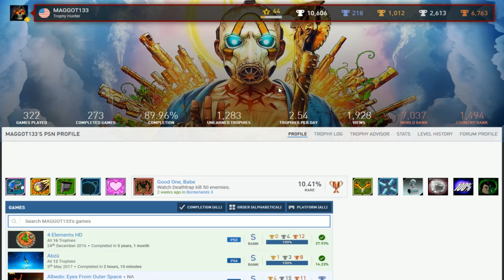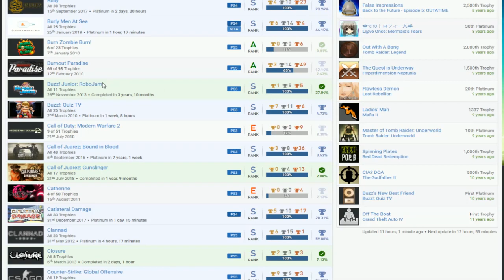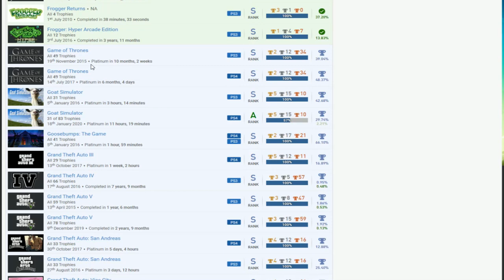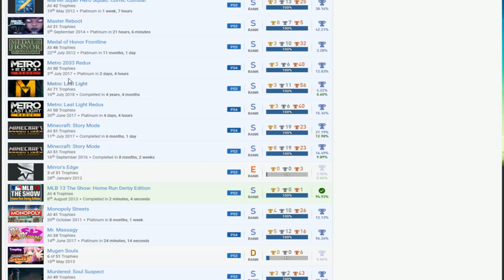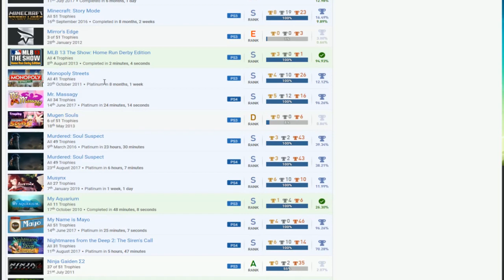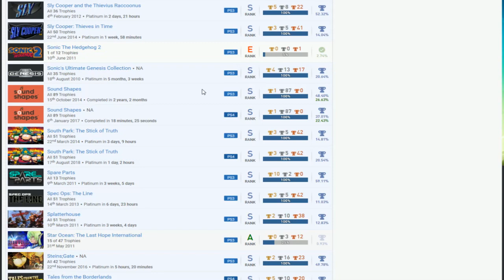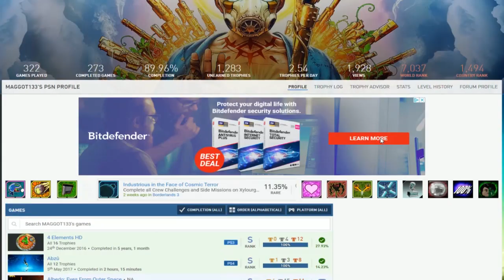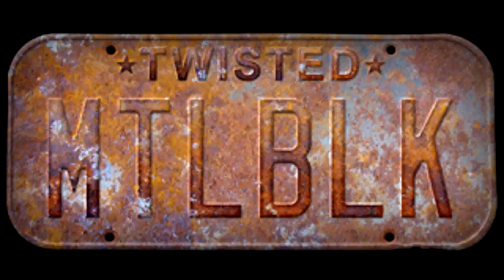MAGGOT133 | PSN User Trophy Review